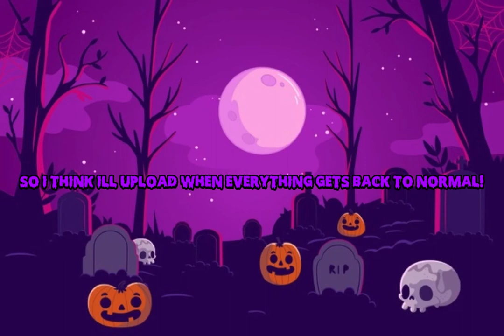Taking a break from YouTube!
Hey softies I’m taking a break from YouTube cause roblox is down so I’ll see you guys when things get back to normal!